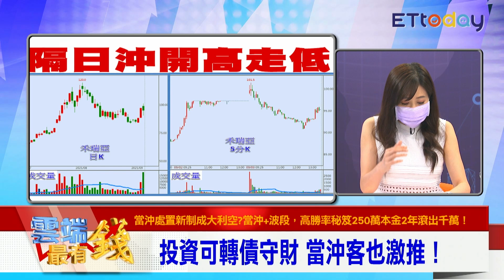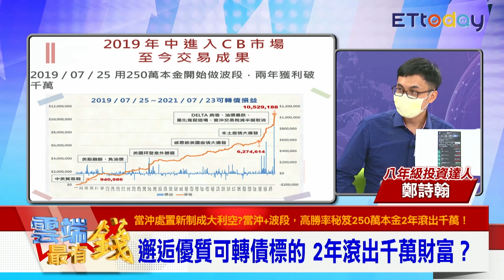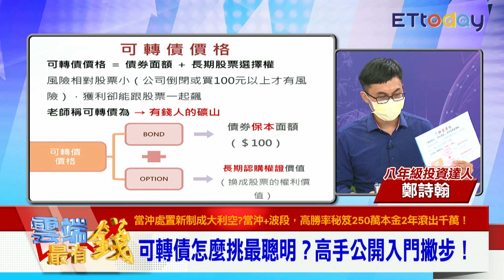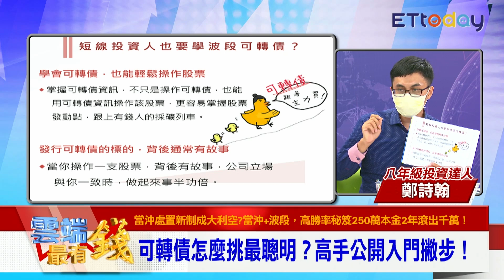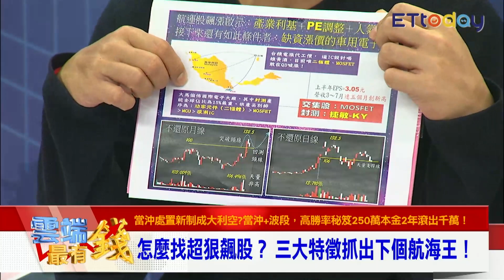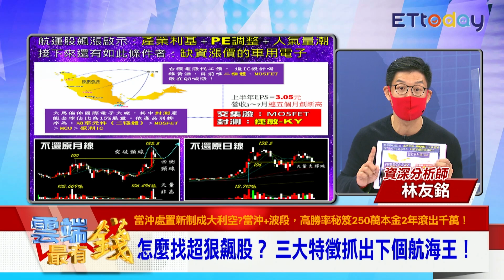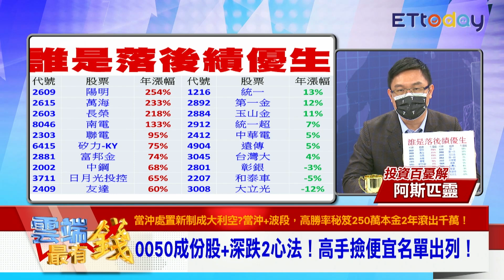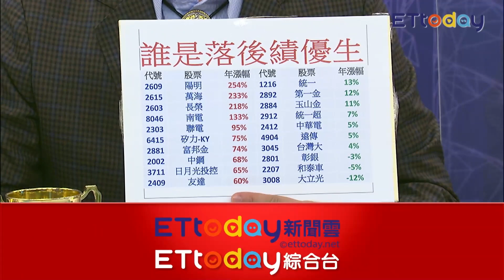可轉債3優點 達人滾出千萬資產 0050挖好股 阿哥列績優股名單｜雲端最有錢EP212精華